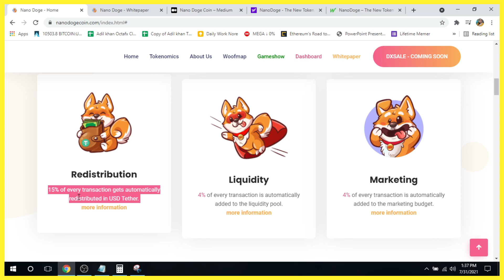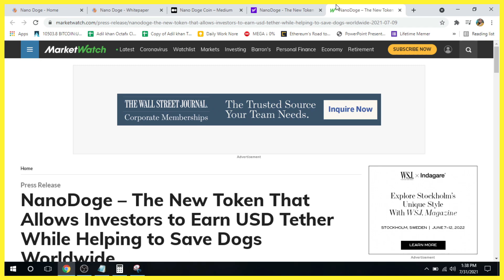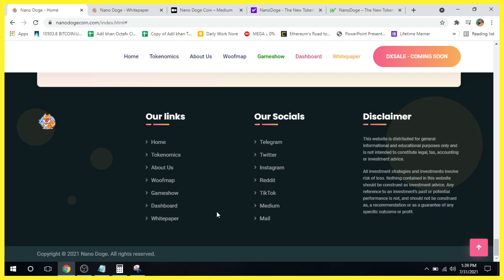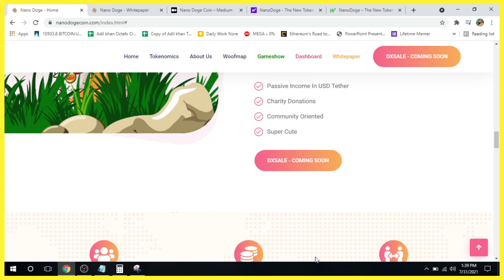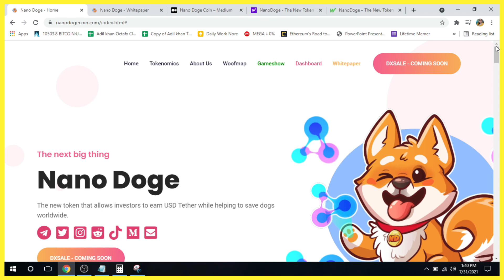Nano Dogecoin Review (Now save Dogs worldwide)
📚Technical Analysis of the Financial Markets:

📚Market Wizards: Interviews with Top Traders:

📚The Intelligent Investor:

📚Rich Dad Poor Dad:

✌️Adil Khan.